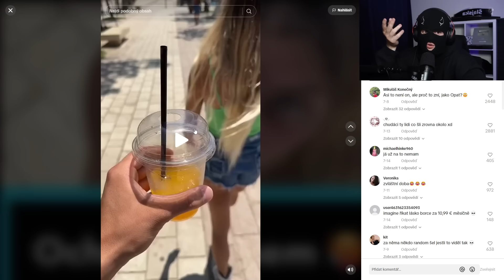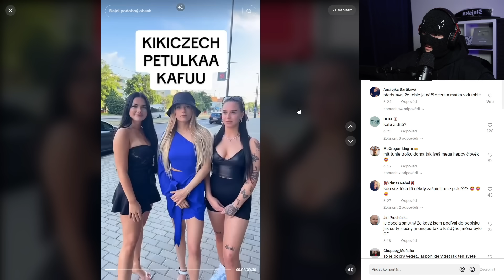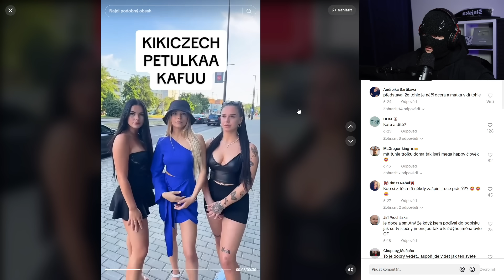KAFUU NOVÝ SONG...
*Video je dost prostříhané a upravené kvůli autorským právům*